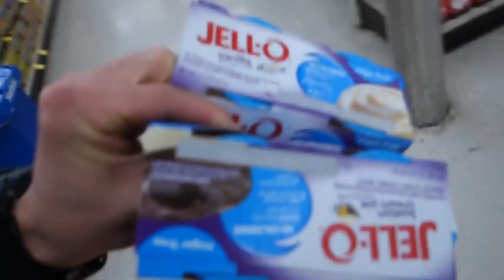Spring Shredding Episode:8- 7 weeks out-Back Day- late night cravings